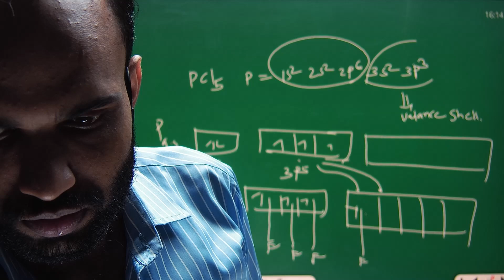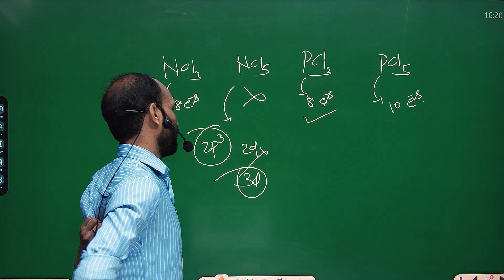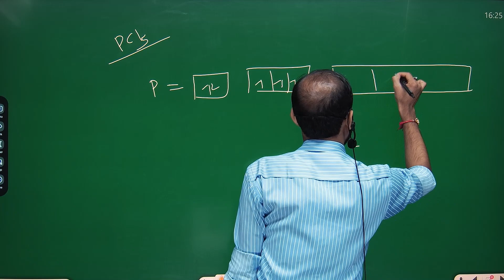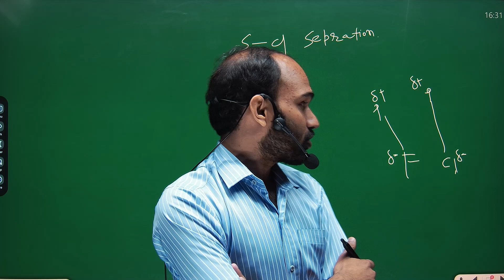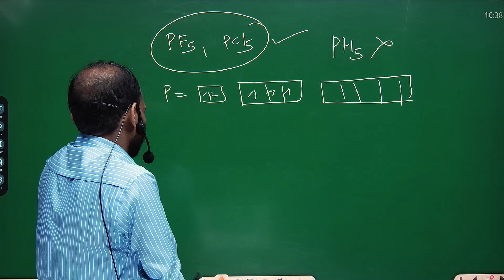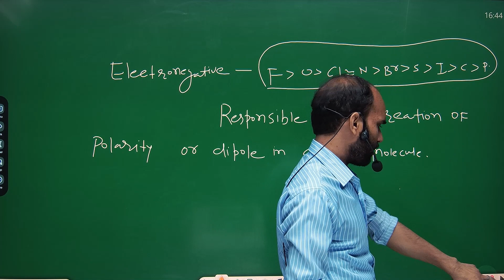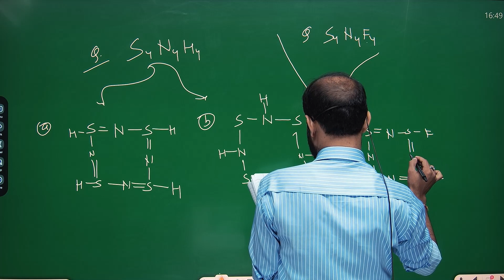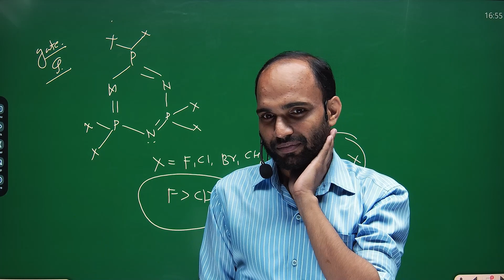B.Sc | M.Sc | Chemical bonding-2 [ Inorganic ] | Chemistry By Amarjeet Sir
/ Learnify Eduversity